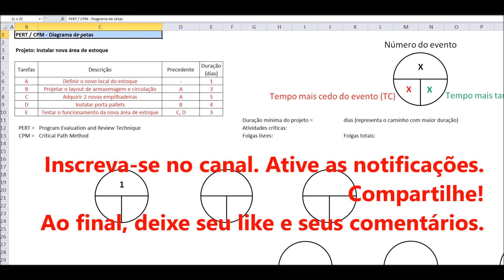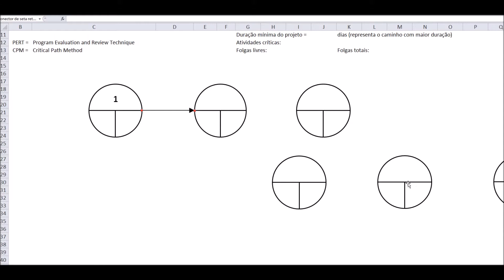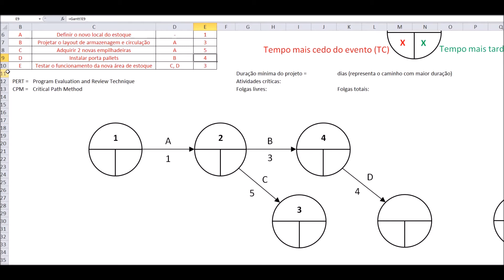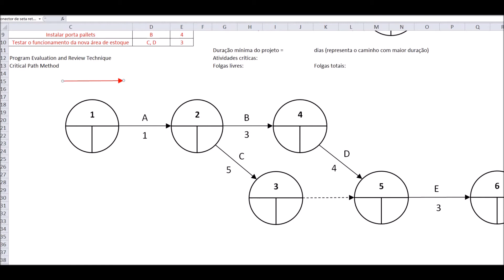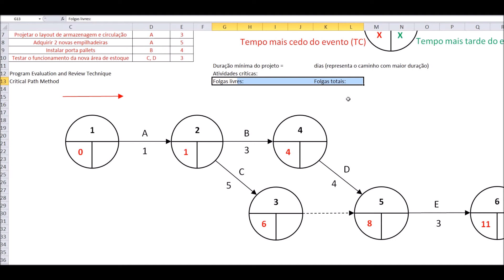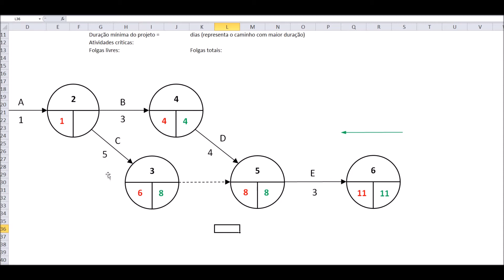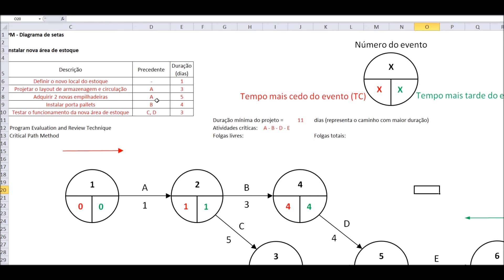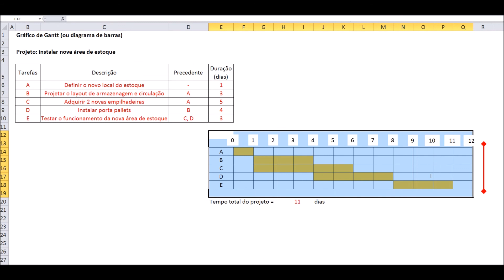Gerenciando projetos 2/3 - PERT/CPM - Diagrama de setas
Segunda parte (dentre três) do conteúdo que explica três das principais ferramentas de Gerenciamento de Projetos. Neste vídeo, a apresentação da técnica PERT / CPM, mas especificamente, o diagrama de setas. Parte integrante da disciplina de Logística do curso de Administração da UNISC. Prof. Marcão

Valide seus conhecimentos conosco
Se você assistiu alguma de nossas playlists ou sua própria playlist com nossos vídeos, você pode validar seus conhecimentos mediante aprovação em uma prova virtual sobre o conteúdo (por um pequeno custo). Se aprovado, você receberá um certificado específico. Informações pelos contatos acima.